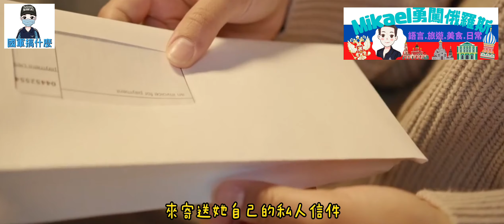在軍中要偷東西回家，實在是太簡單了!|把軍中的文具帶回家，這簡直是輕而易舉|某軍司令部黃姓士官長偷竊大量文具|國軍搞什麼|怪物